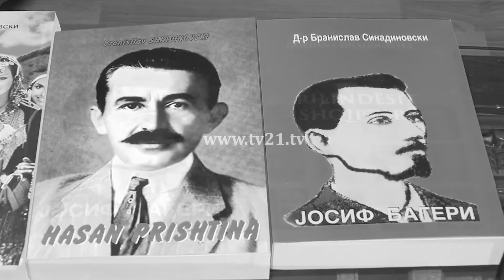10 Minuta - Branislav Sinadonovski 06.01.2016